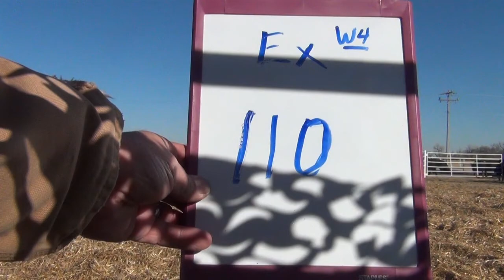Express Ranches Lot 110